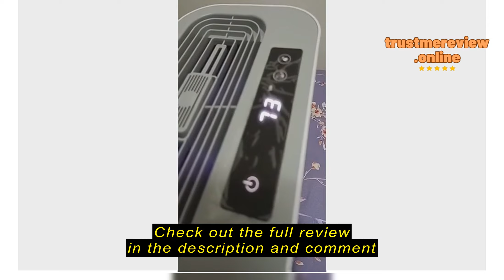Review Simplus Dehumidifier 2.5L Water Tank Dehumication 380ml/D Auto Shut-Off Low Noise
Check the cheapest price on Shopee (Semak harga termurah di Shopee)

Simplus Dehumidifier 2.5L Water Tank Dehumication 380ml/D Auto Shut-Off Low Noise